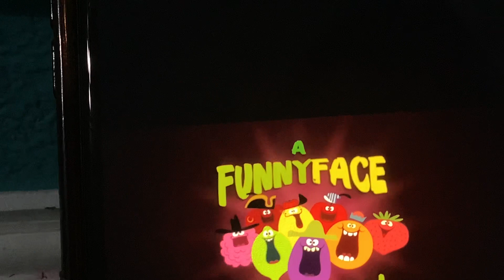A funny face cartoon